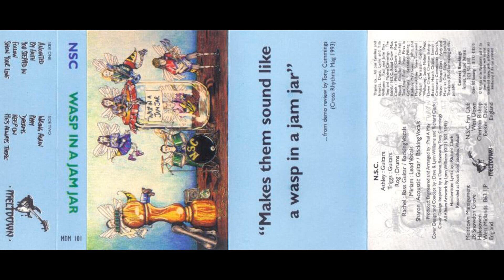NSC - 03 - You STEPPED In (1996) UK . Wasp in a Jar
Alternative Rock

Devon, England, United Kingdom